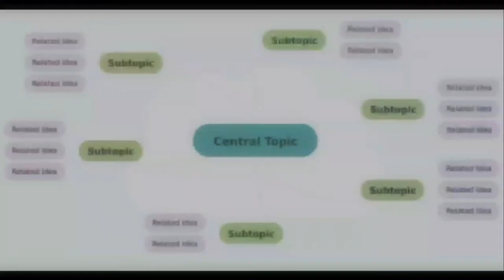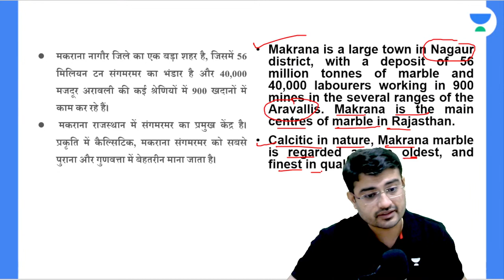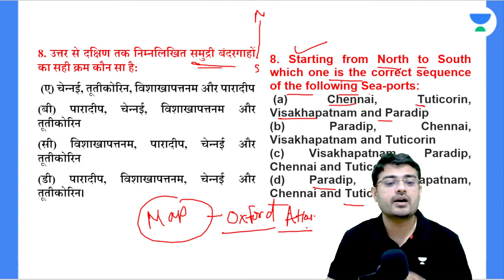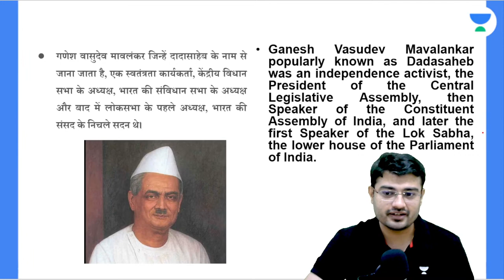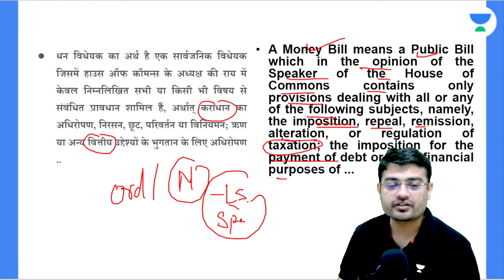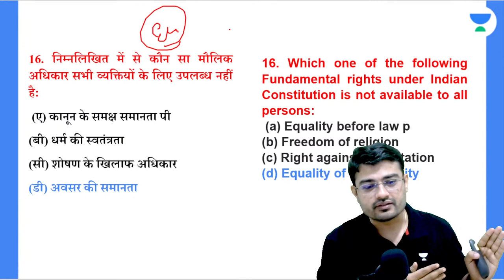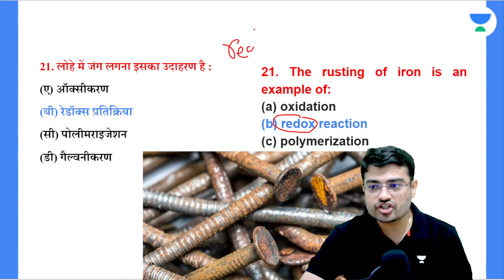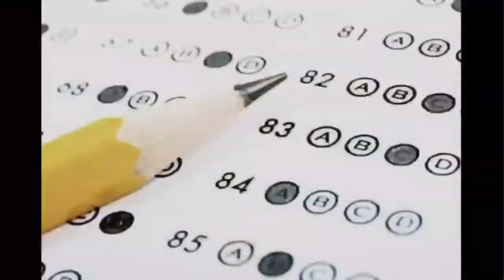GK Simplified PART 7 GK-GS-Current Affairs Booster | Class 05 By JJ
GK Simplified PART 7 GK-GS-Current Affairs Booster for the preparation of UP PCS (J ) , Bihar Judiciary , DJS  in the subject Current Affairs by the JJ. Watch the entire video to learn more about  GK Simplified PART 7 GK-GS-Current Affairs Booster . Let’s Crack It!

Jagdish Chandra and other Top Educators take classes on Unacademy App.

Unacademy Subscription Benefits:
1. Learn from your favorite Educator
2. Dedicated DOUBT sessions
3. One Subscription, Unlimited Access
4. Real-time interaction with Educators
5. You can ask doubts in a live class
6. Limited students
7. Download the videos & watch them offline

Unacademy Law